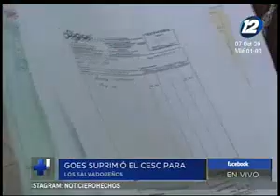Suprimen la contribución especial para la seguridad ciudadana y convivencia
Así lo informó el Presidente de la República, Nayib Bukele

Esto referente al Presupuesto General de la Nación del año 2021. Es decir, que la población ya no pagará este impuesto.